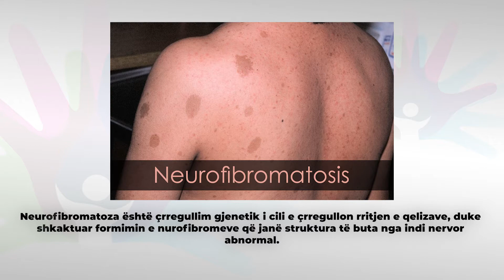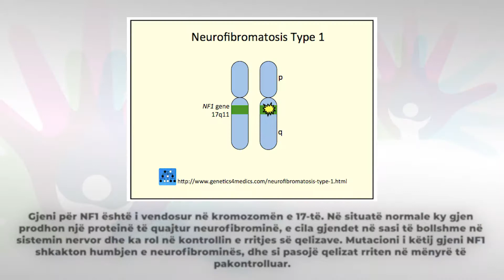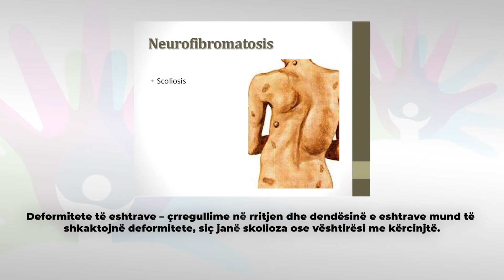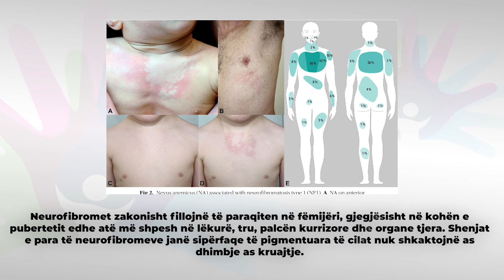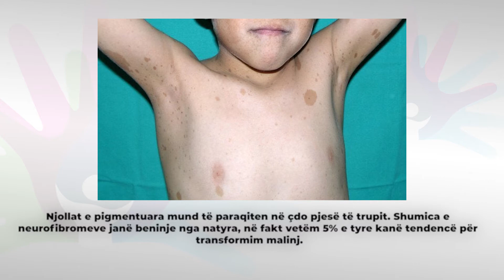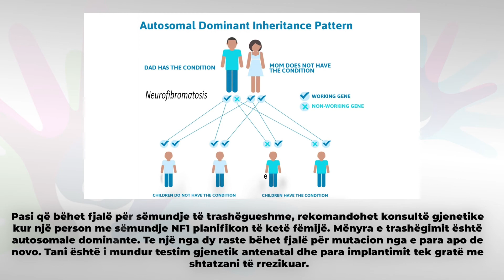12 - Neurofribromatoza Tip 1